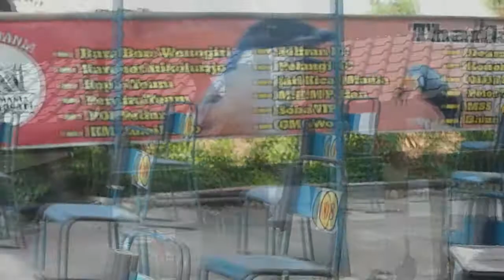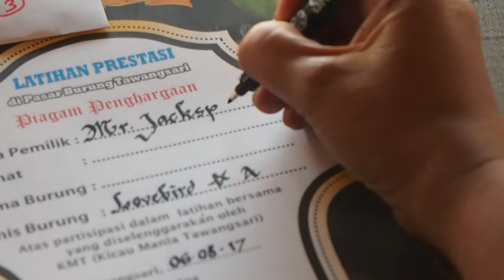LATBER Spesial KICAU MANIA TAWANGSARI | Minggu 06 Agustus 2017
penting gantang, menang atau kalah belakangan